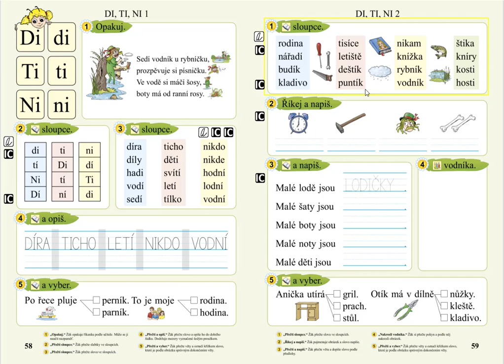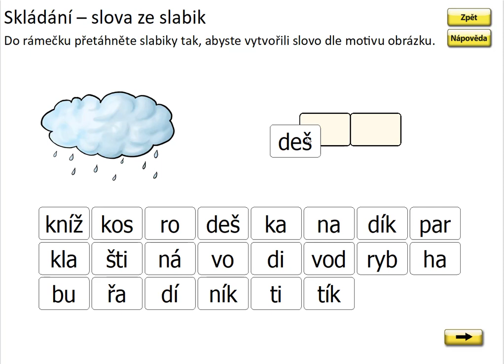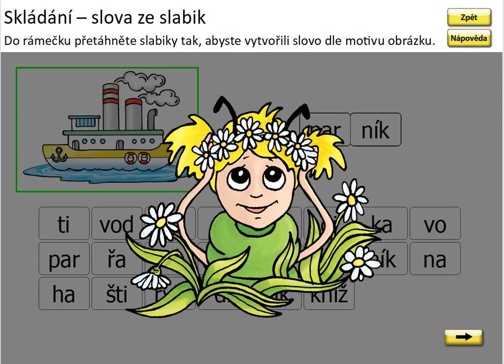Slabiky DI, TI, NI (skládání slov), SLABIKÁŘ 2, str. 59, cv.1 procvičování